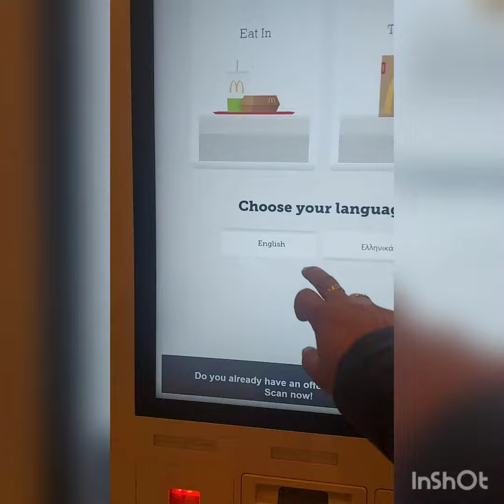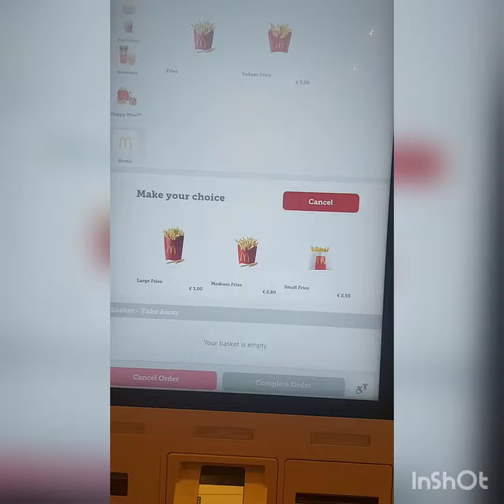anlaki ng ipad sa mcdonalds